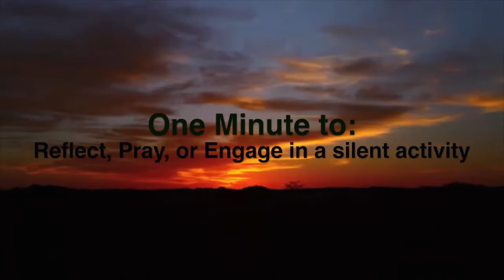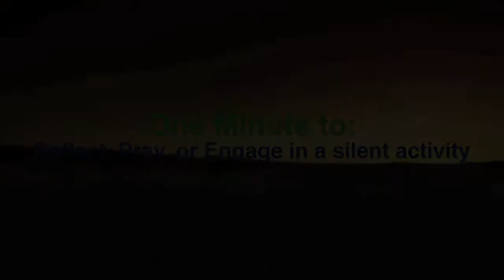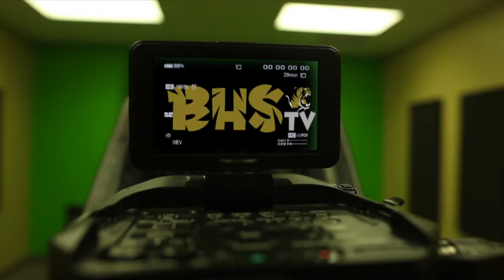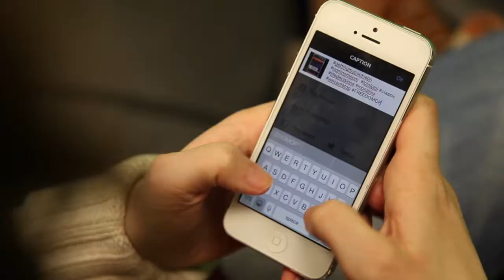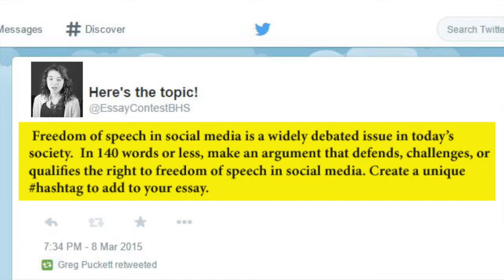BHSTV Daily Show 3-12-15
Bentonville High School's Daily Show March 12, 2015